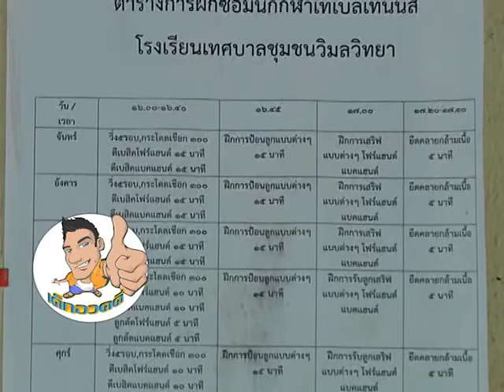รายการเด็กอวดดี EP.42 ตอน คู่หูนักปิงปอง ออน 1 มิ.ย. 61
ติดตามชมรายการเด็กอวดดีได้ทางทีวีผ่านดาวเที่ยม ช่อง Dr.TV (272) ทุกวันศุกร์ ตั้งแต่เวลา 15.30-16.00 น.